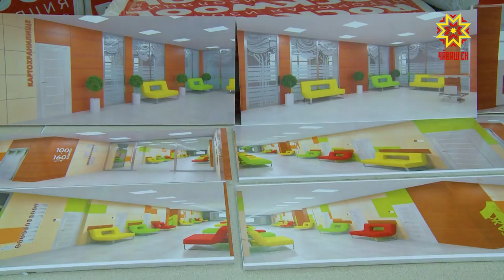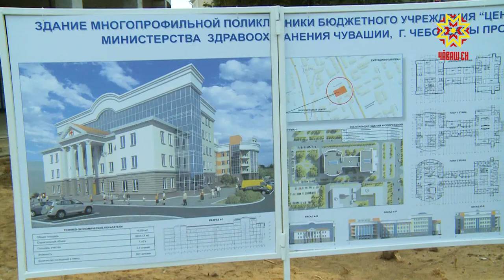Многопрофильная поликлиника на проспекте Ленина может быть открыта раньше намеченного срока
Строительство объекта проинспектировал Глава региона. Уже возведен монолитный каркас, продолжается обустройство перегородок, отделочные работы и прокладка коммуникаций. Проект дизайна кабинетов согласован.